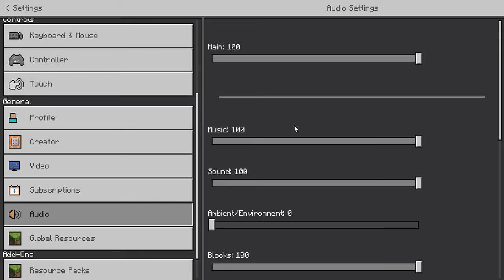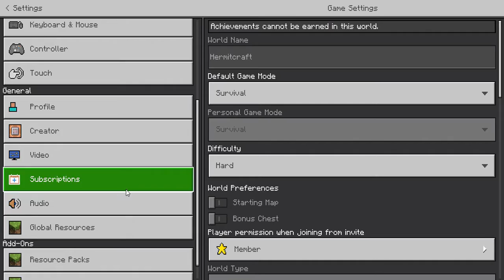Minecraft Survival Episode 50: Nothing Better to Do